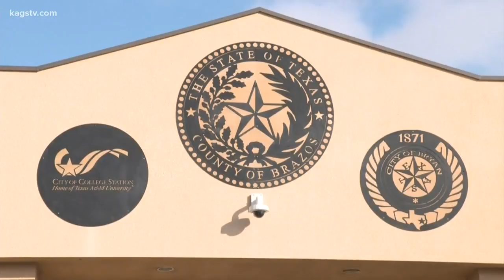Texas A&M student being tested for coronavirus after recent trip to China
The health district said it is still investigating the case and has not yet confirmed the virus.